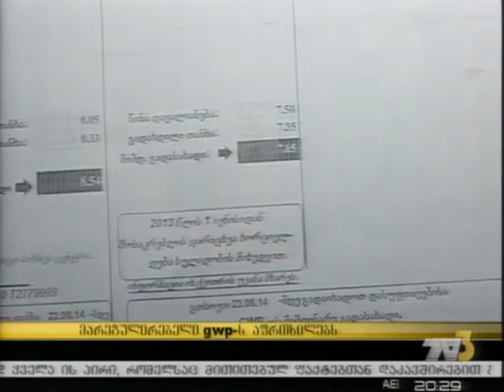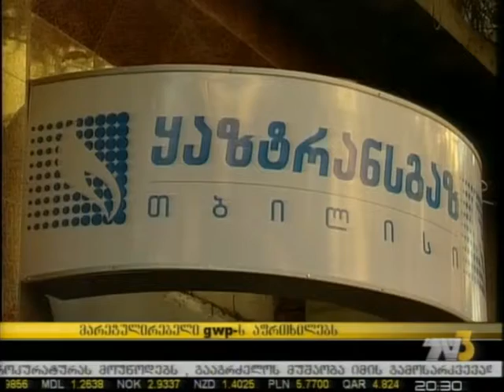მარეგულირებელი GWP-ს აფრთხილებს